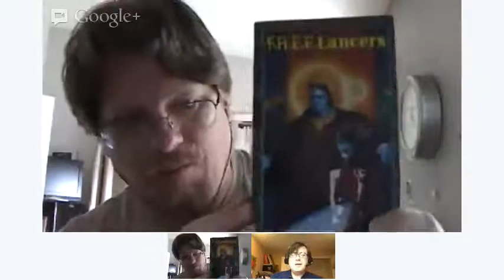Dorkland! Roundtable with Wolfgang Baur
Today I spoke with Wolfgang Baur of Kobold Press, Open Design, Kobold Quarter and many other fine table-top gaming publishing house. We talked about the upcoming Midgard Campaign Setting, to be released in early October, and we talked about the evolution of Open Design and Kobold Press. When asked what older games he would like to get a chance to revive for today, I think Wolfgang's answers may just surprise you. There is also a special guest appearance by the cover from his Amazing Engine game Khromosome.